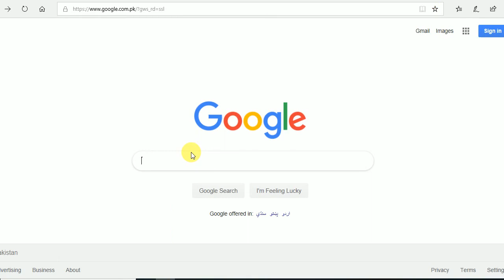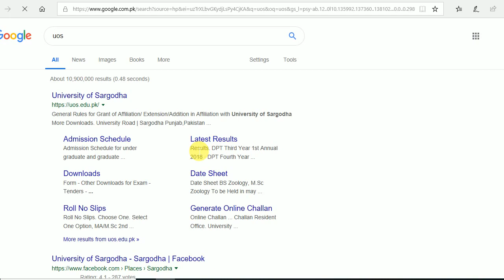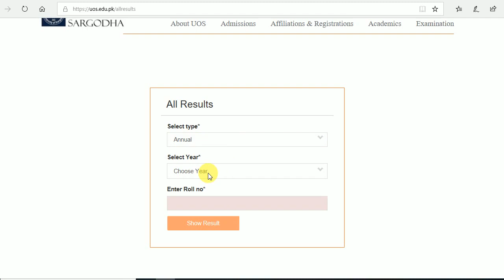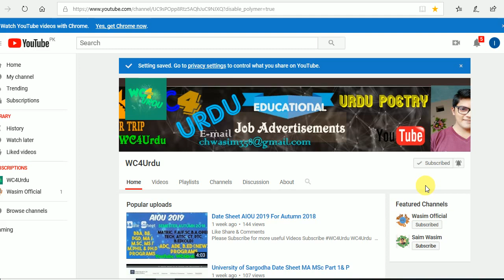How to Check Result University Of Sargodhua 2019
University of Sargodha Kisi bhi class ka last aur latest result check kerna liye is video ko Dekhe
How to check result UOS
How to check result University of Sargodha 2019
University of Sargodha result
Sargodha University results 2019
How to check result University of Sargodha
How to check online result University of Sargodha

Links Area

We will try our best to response as soon as possible.